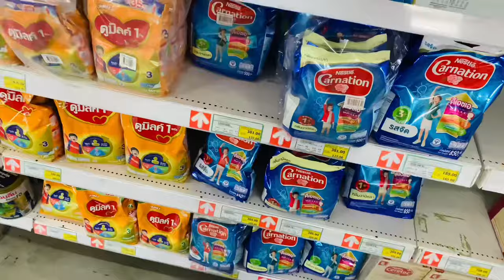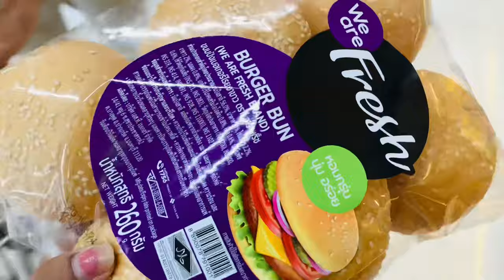Home made chapli burger ||vlog